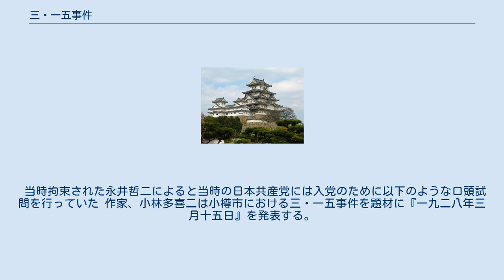三・一五事件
三・一五事件（さん・いちごじけん）は、1928年3月15日に発生した、マルクス主義を忠実に実践するため非合法の無産政党の設立および第三インターナショナルの日本支部を目的として設立された日本共産党等の活動員数千名を検束、検挙された者が約300名、治安維持法に問われただちに市ヶ谷刑務所に収監された者が30名にのぼった事件である。
 当時の大日本帝国政府は私有財産制を否定する国際共産主義運動を、国体を脅かすものとして警戒していた。
先の第一次世界大戦末期（1917年）にはロシアで共産主義革命が発生していたが、シベリア出兵はこの革命に対する列強の干渉戦争の極東戦線という意味合いがあった。
結果的に列強による革命の阻止は失敗し、以降大日本帝国を含む諸列強は革命政府たるソビエト連邦の存在を容認する方向へ進んでいくこととなる。
 1924年（大正13年）、第二次護憲運動に伴って成立した護憲三派による第一次加藤高明内閣は、以後1932年（昭和7年）まで続く憲政常道論に基づく政党内閣時代の始まりを告げるものであった。
加藤内閣は普通選挙を実現したほか、日ソ間の国交を樹立した。
「国体を変革しおよび私有財産を否認せんとする」結社・運動を禁止する治安維持法の成立（1925年3月）は、これらの政策とほぼ同時期のことであり、これによって、国体を変革することそのものである共産主義者を政府が逮捕・投獄することが可能となった。
 予審判事の指揮によって警察は、3月15日全国で一斉捜査を行った。
日本共産党（非合法政党の第二次共産党）、労働農民党、日本労働組合評議会、マルクス書房、東京市従業員組合本部、産業労働調査所、無産青年同盟本部、希望閣、他五十か所等の関係者が検束された。
幹部の多くは逮捕を免れ、488人が起訴され、4月11日に記事が解禁された。
 当時拘束された永井哲二によると当時の日本共産党には入党のために以下のような口頭試問を行っていた 作家、小林多喜二は小樽市における三・一五事件を題材に『一九二八年三月十五日』を発表する。